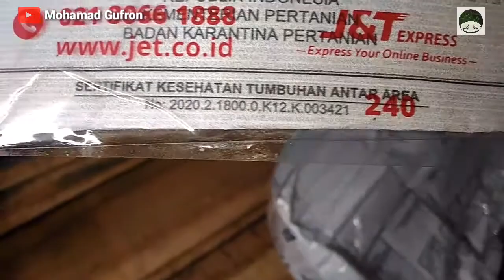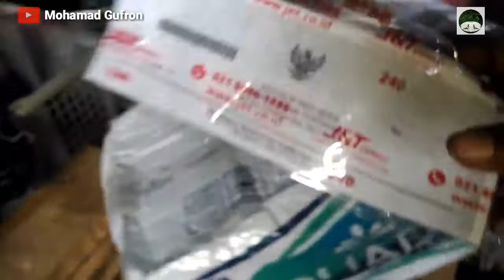Paket dari Kaltim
Karena belum lengkap koleksinya,jadi ya belanja lagi